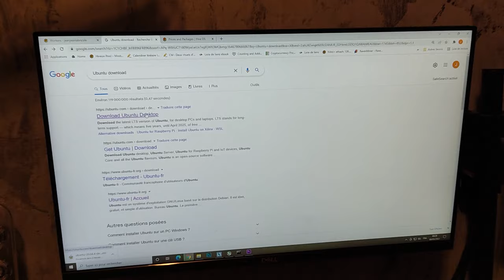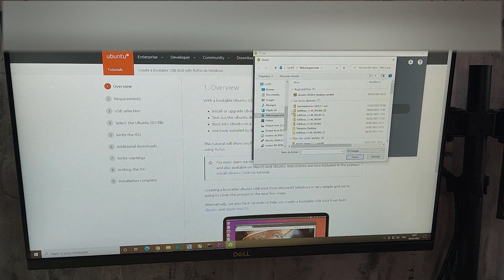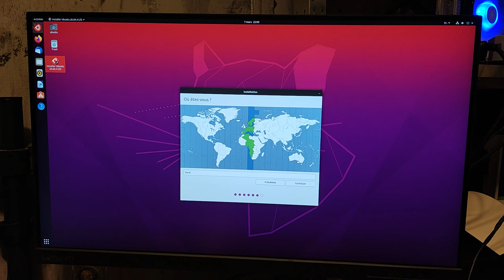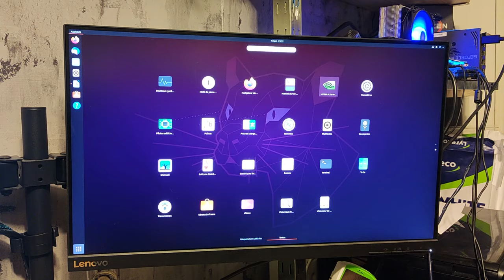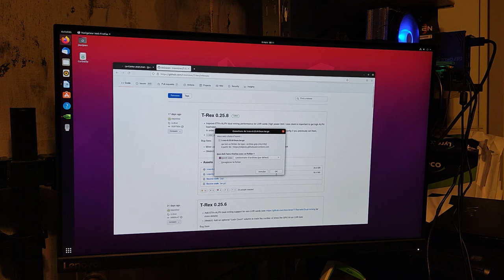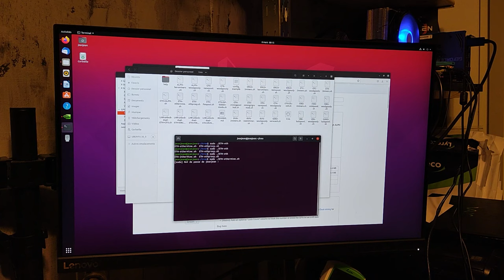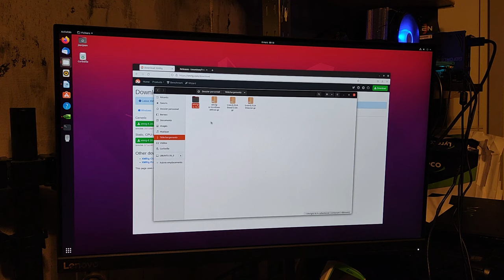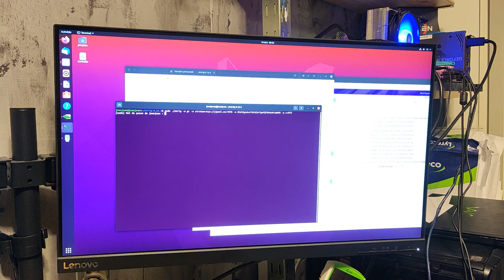POURQUOI MINER AVEC UNE DISTRIBUTION LINUX + INSTALLATION PAS A PAS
Dans cette vidéo je vous explique pourquoi vous devriez peut être envisager d'installer une distribution Linux pour vos petits RIGS de minage. Grace à l'aide de mon cousin Francois je vous montre comment installer de A à Z Ubuntu pour miner avec vos cartes NVIDIA et installer et lancer vos mineurs.

Cette vidéo sera suivi par d'autres ou je partagerai et expliquerai les scriptes permettant un monitoring efficace de votre minage

Je viens de créer une vitrine sur Amazon des produits que je conseil